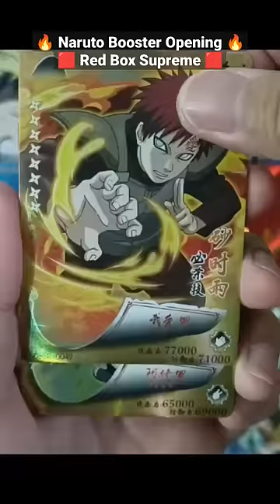itachi gyuki narutocardsshorts narutocards narutocardsopening narutocardaliexpress shorts